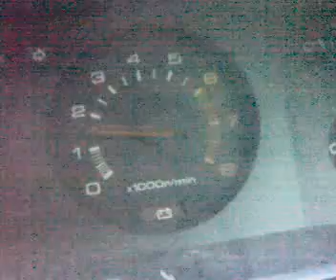Datsun A15 revving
lots of internal parts modification..